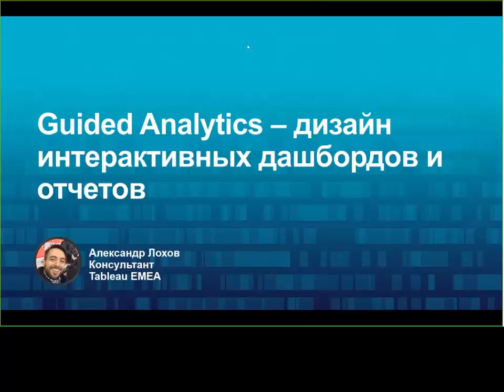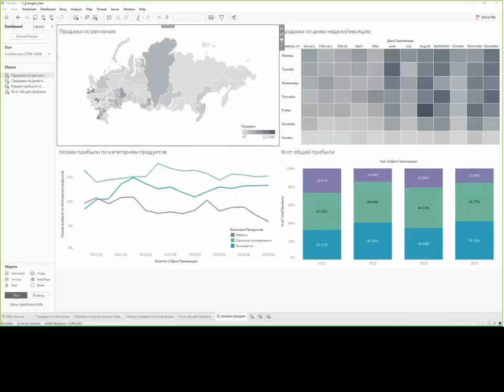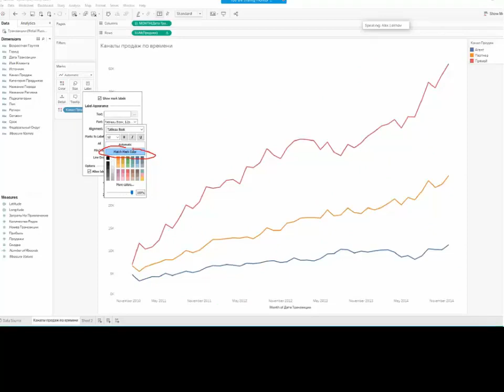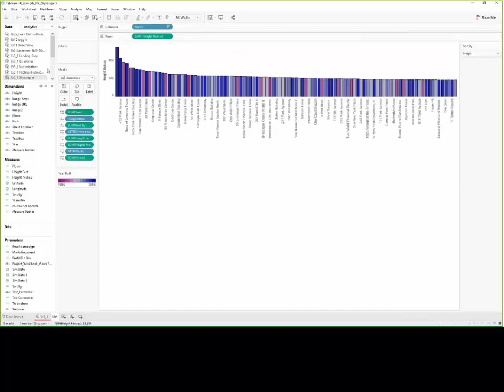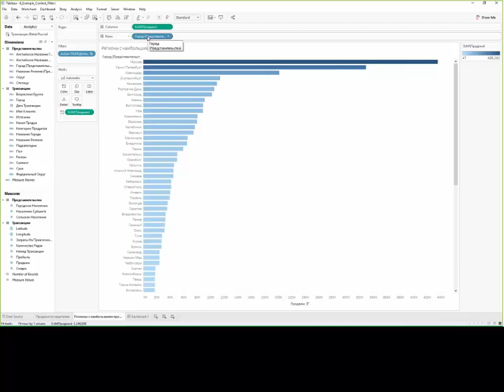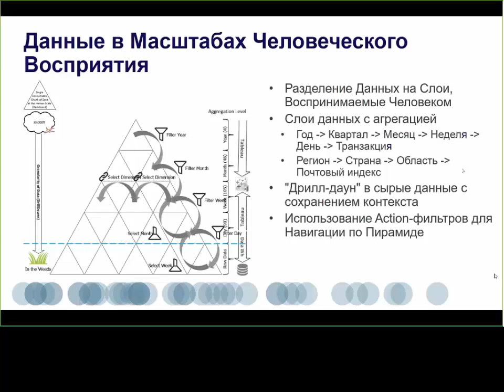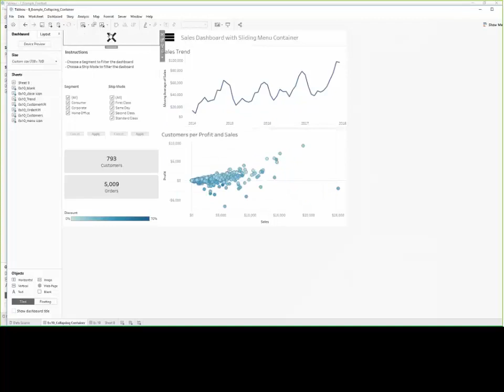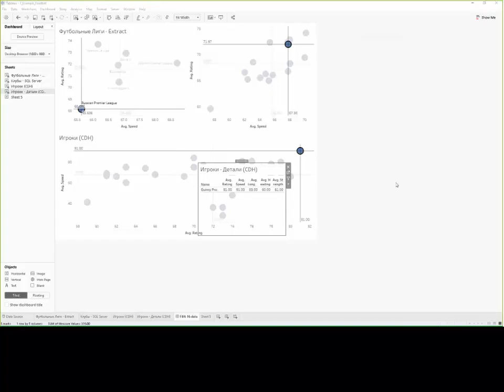Tableau Guided Analytics – дизайн интерактивных дашбордов и отчетов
На этом вебинаре мы расскажем про Guided Analytics - концепцию дизайна интерактивных дашбордов и отчетов.

Больше книг и материалов по Tableau Обучение и сертификация по Tableau Русское коммьюнити с ответами на вопросы профессиональной командой

Вы узнаете, как использовать различные типы Actions (действия), которые позволяют конечным пользователям совершать drill down от общих данных к детальной информации.

Также, вы научитесь направлять вашу аудитория с помощью Story Points и продвигать самостоятельное исследование данных через интерактивный анализ.

Tableau Desktop,
Tableau Prep,
Tableau Server,
tableau map,
tableau дашборд,
tableau курсы,
tableau перевод с французского,
tableau обучение,
tableau книги,
аналитик tableau,
tableau аналитика,
tableau key,
tableau 5,
tableau free,
tableau 10 torrent,
tableau server torrent,
tableau 10 скачать,
tableau официальный дистрибьютор,
tableau prep,